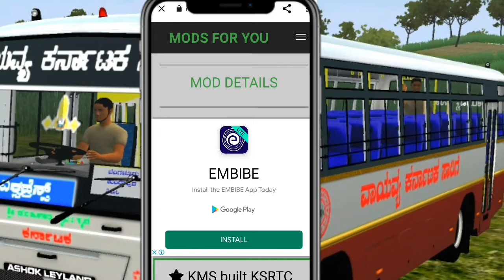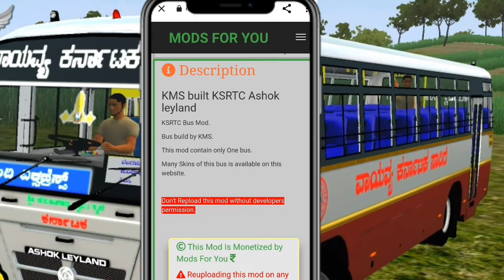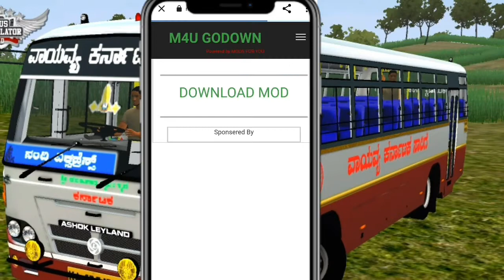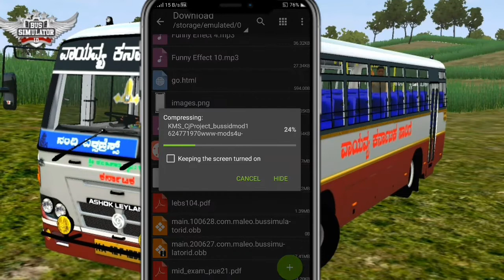HOW TO DOWNLOAD NEKRTC BUS MOD FOR BUSSID | ವಾಯುವ್ಯ ಕರ್ನಾಟಕ ಸಾರಿಗೆ |Bus Mod Download Now in kannada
In These Video We Introducing a New Style  of NEKRTC ( ವಾಯುವ್ಯ ಕರ್ನಾಟಕ ಸಾರಿಗೆ ) BUS Mod for Bus Simulator Indonesia | Bussid Mod download in kannada & Enjoy the Game😄

✳️100% Working✳️

Credits: Cb Project

Credits: ANDROID GAMING With hari

☑️Steps to Download Bussid Mods :👇👇

- Download Mods
- Download ZArchiver App
- Open Download Folder in ZArchiver App
- Search Mod in Download Folder
- Extract Mod
- Open Game & Import the Mod
- Now mod is ready to Play▶️

🔶More About This Game :

- Indonesian Buses
- Cool and fun honks
- “Om Telolet Om!” (Uncle, honk your horn, uncle!
- High quality and detailed 3D graphics
- No obstructive ads while ♦️♦️♦️